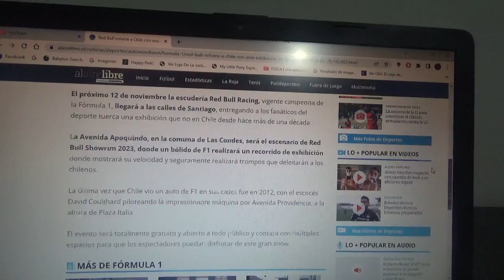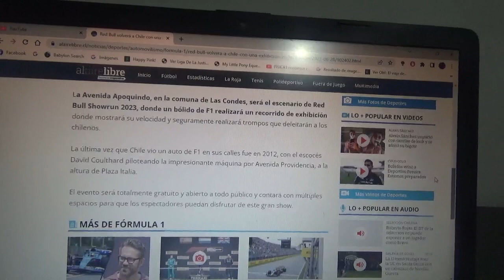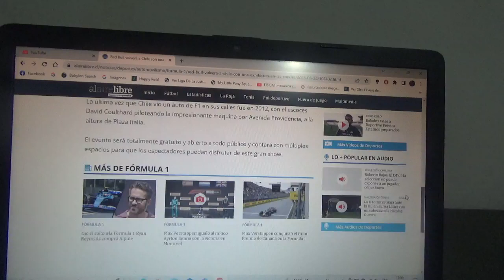Red Bull Racing vuelve a Santiago de Chile a fines de este 2023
El actual equipo monarca de la Fórmula 1 lo hará el próximo día 12 de Noviembre de este 2023 en la comuna Las Condes en la calle Apoquindo acá en Santiago de Chile